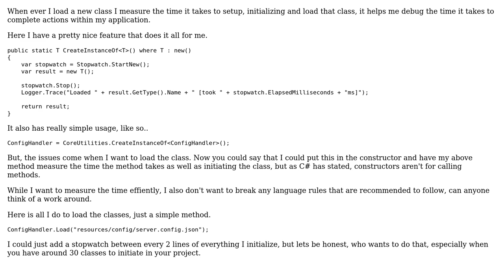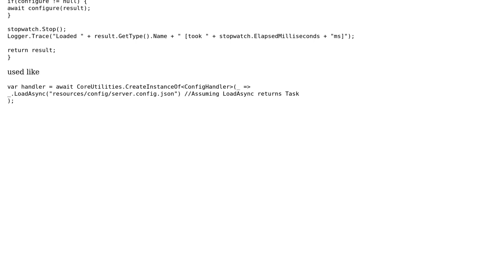Measuring class load times with utility method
With thanks & praise to God, and with thanks to the many people who have made this project possible! You are responsible for your own actions.